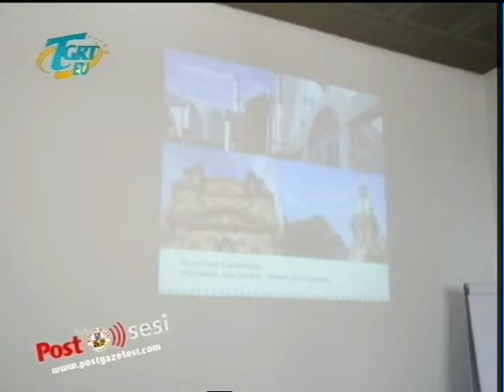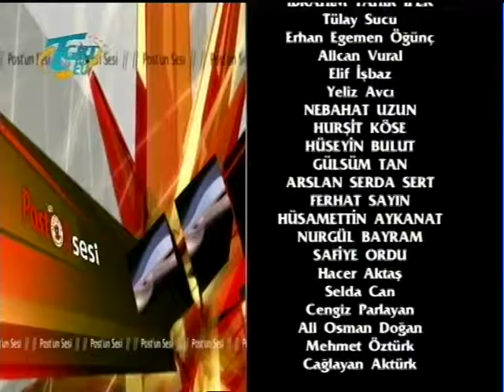PostunSesi_RheinMain_10.12_2009_Yeni_Karlsruhe_Baskonsolosu_ Cetiner_ Karahan_ Mannheim_Ziyareti.mpg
Göreve geçtiğimiz ay gelen yeni Karlsruhe Başkonsolosu Çetiner Karahan, Mannheim Büyükşehir Belediye Başkanı Peter Kurz'u belediye binasında ziyaret etti